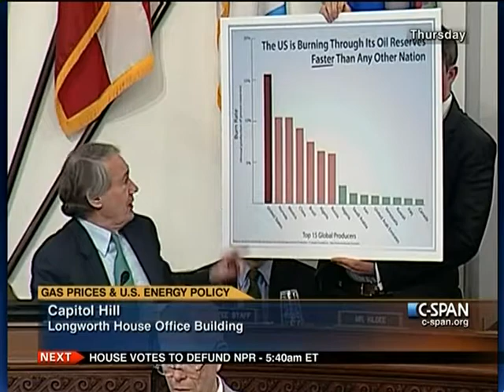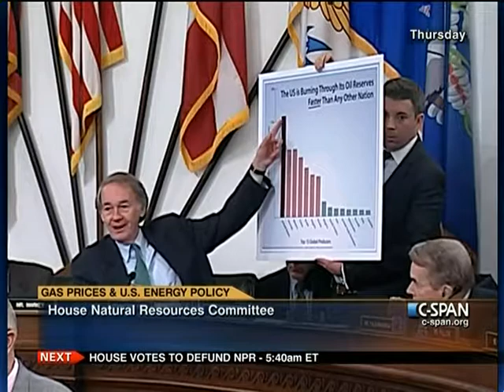Gas and Oil Prices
Gas and Oil Prices - 298551-1-DVD - House Natural Resources - 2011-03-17 - House Committee on Natural Resources. Witnesses testified about rising oil and gasoline prices, energy production, and U.S. energy policy. Among the issues they addressed were the use of federal lands for oil exploration and production, the impact of unrest in the Middle East, levels of U.S. energy consumption, and the state of U.S. oil reserves. Filmed by C-SPAN. Non-commercial use only.